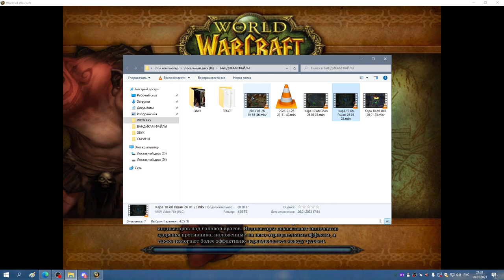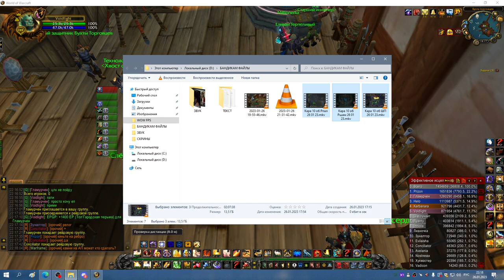ТТГ 25 РПАЛ ХПАЛ 26 01 23